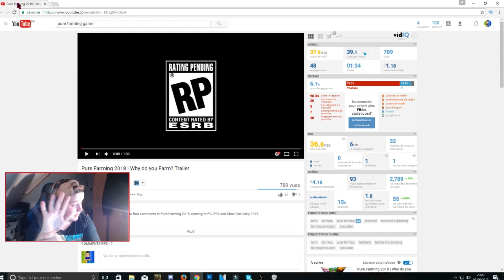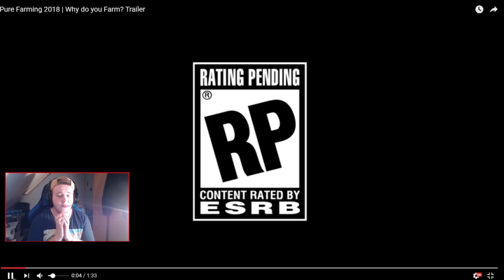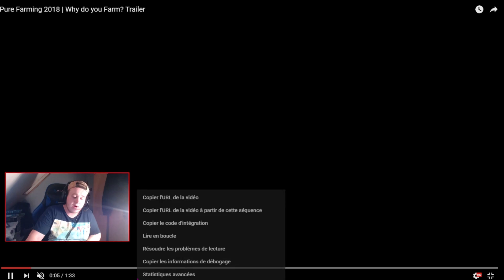ON DÉCOUVRE LE TRAILER DE PURE FARMING 2018 !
Yop les potes ,

► Mon Snap '' Dydy3636 '

► Mon Skype : Dylan.geek